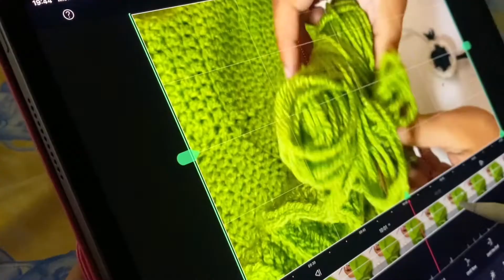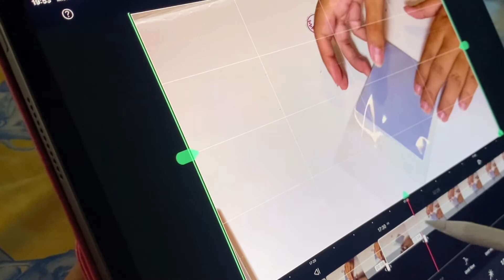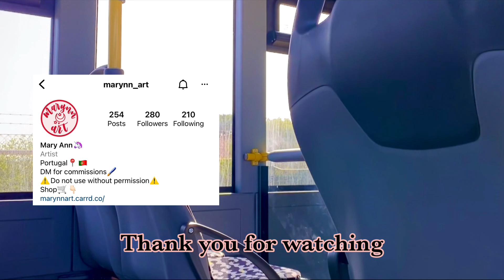Studio Vlog 002✨ Preparing a Canvas, Painting, Crochet and more!